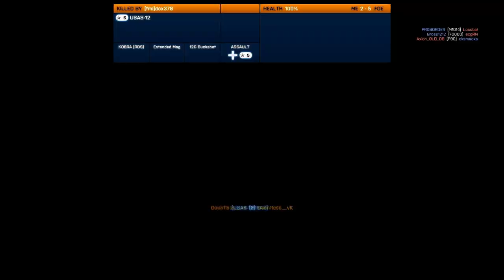Some antics over holiday break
Röyksopp - Happy Up Here [Instrumental]